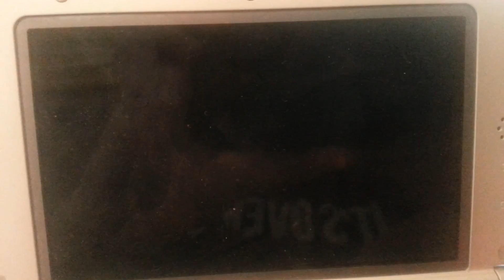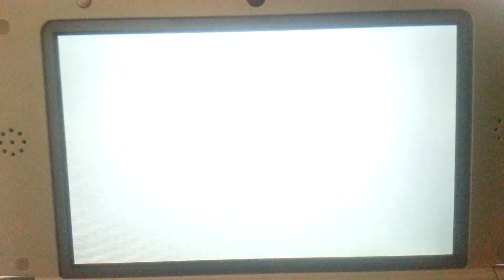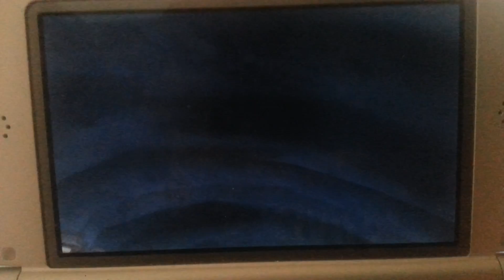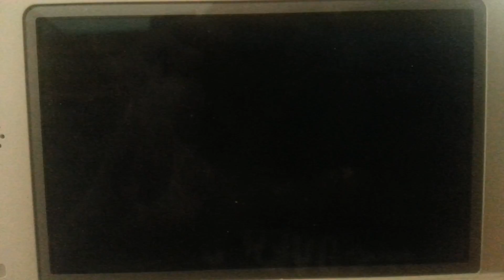Lets Play Fire Emblem Fates Birthright (Blind) Chapter 8: Fierce Winds Part 1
Do to a Misunderstanding we have to fight the Wind Tribe